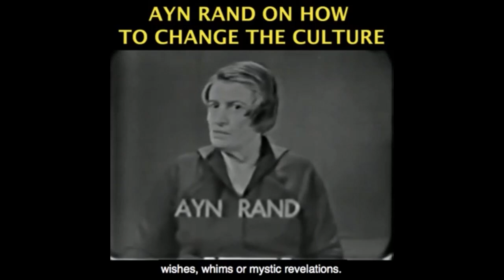Self Censorship through Intimidation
Become a monthly contributor This video was created by Christian Jackson.  Taken from YBS: Free Speech & The Internet (Social Media) with Onkar Ghate Streamed live February 4, 2021 You can see the full video